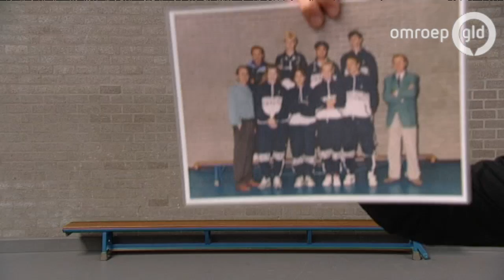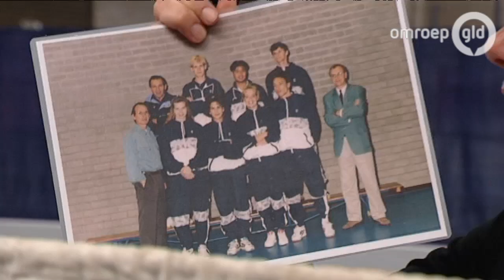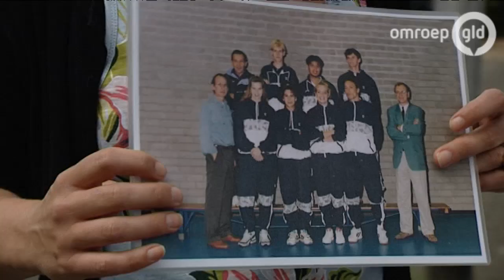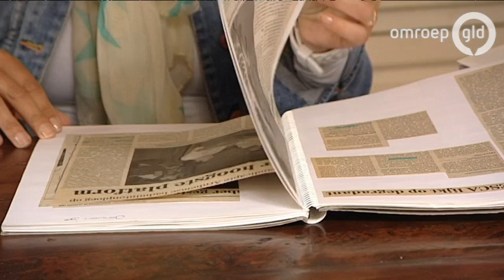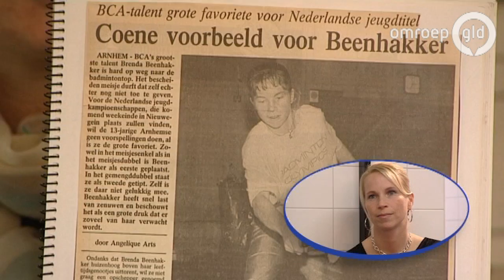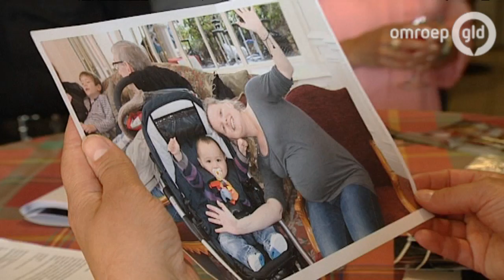Clubgenoten 10 juni 2013